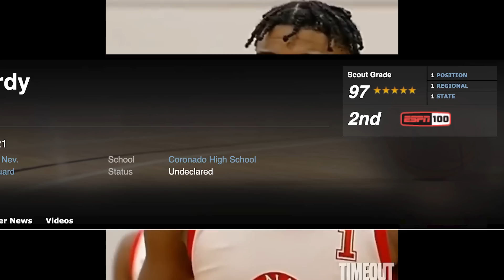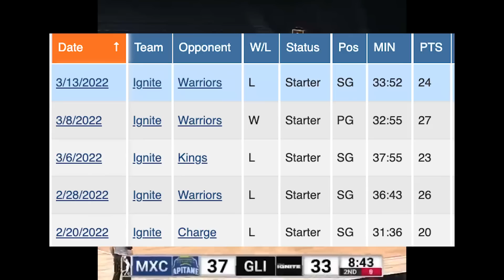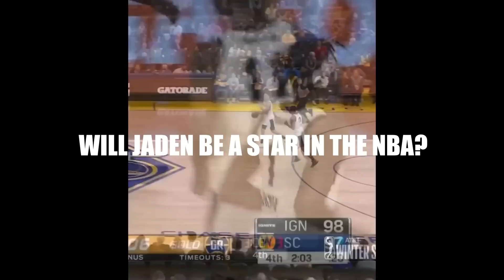FROM PROJECTED #1 PICK TO FORGOTTEN… WHAT HAPPENED TO JADEN HARDY?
Jaden Hardy is now projected to be selected as the number 20 pick in the 2022 NBA Draft according to NBA Draft Net. In this video, I break down what happened to Jaden to see if he made a mistake by going towards the G league rather than college.